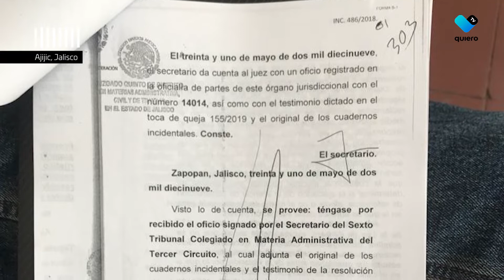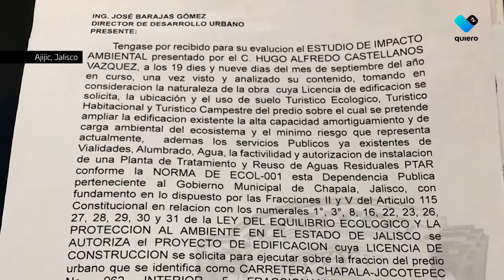Rendijas- Aumentan permisos de construcción de desarrollos inmobiliarios en la Rivera de Chapala